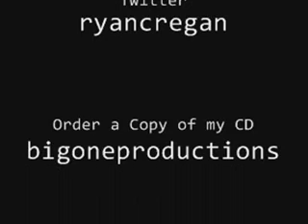Intimate Evening with Ryan Cregan Christina Perri 'Jar of Hearts' Piano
My first gig with the piano live at the Wainwright in Blackpool!